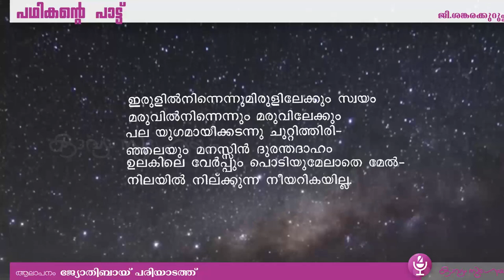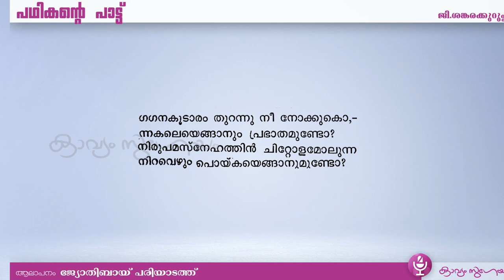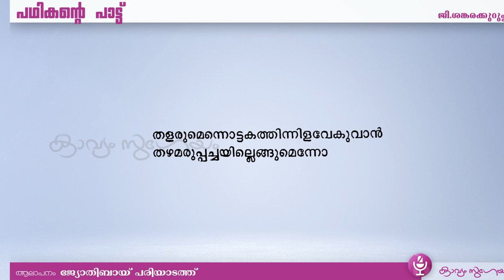| Pathikante pattu |പഥികന്റെ പാട്ട് | G. Sankara Kurup |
ജി ശങ്കരക്കുറുപ്പ്  പഥികന്റെ പാട്ട്